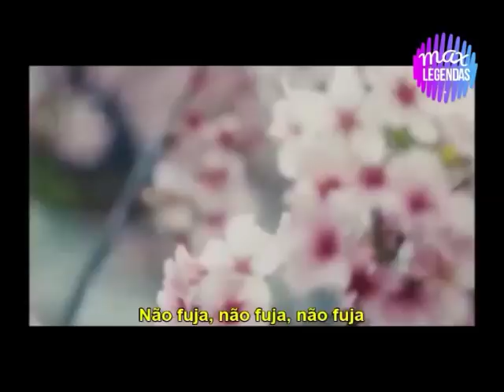Christina Aguilera - Maria (Tradução) (Legendado)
Continuando com a série de traduções do Liberation, chegou a vez de "Maria" emblemática canção, considerada uma das mais importantes do álbum.